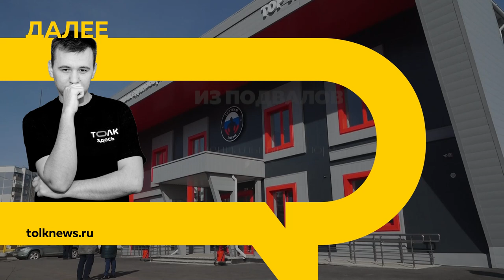Новый центр смешанных единоборств Top Team Siberia | Специальный репортаж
В краевой столице создан новый социально значимый спортивный объект стоимостью более 100 млн рублей. Строительство комплекса – первый краевой проект в рамках спортивного и государственно-частного партнерства. Часть средств для его создания предоставил сам основатель спортцентра Александр Локтев, а остальное – краевой и городской бюджеты. Рассказываем, как в Барнауле открывался новый зал смешанных единоборств.